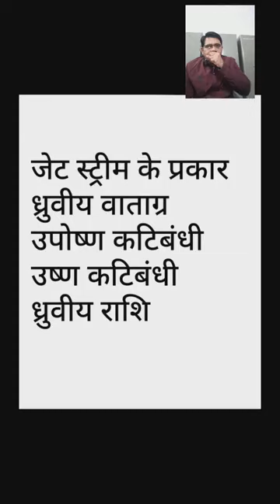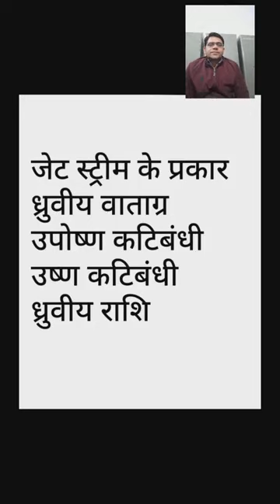Jet stream b a I year